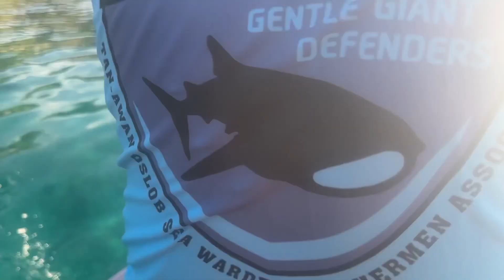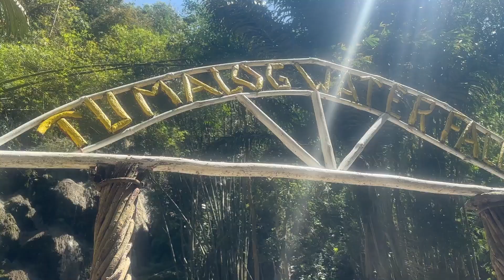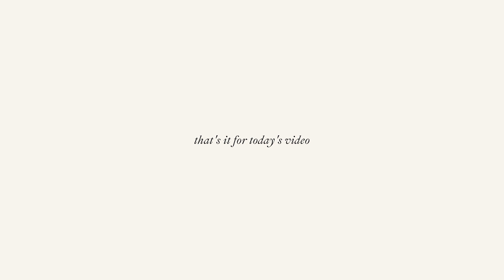✈️Cebu Adventure prt 3 | Oslob Tour, Whale Sharks, Island Bar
hi ganda!

welcome to prt 3 of our cebu tour (´◡`)

let me take you to oslob.

most awaited part of our trip, ito talaga yung dahilan bat kami nag cebu. para sa whale sharks.
at first nakakatakot pero once you tried it parang ayaw mo na umalis sa tubig.

truly one for the books.

here is the list of the places we visited sa oslob:
🐬Swim with the Whale Shark
🏝Bangcogon Resort
🏖Sumilon Island’s Sandbar
⛲️Tumalog falls
🛤Oslob Heritage Park
⛪️Oslob Church
⛩Oslob cuartel
⛪️Simala Shrine
🛒Tabuan Market

- itinerary -
4:00 AM - swim with the whale sharks
8:00 AM - bangcogon resort (breakfast)
9:00 AM - sumilon island bar
10:00 AM - tumalog falls
12:00 NN - lunch
1:00 PM - oslob heritage park (oslob church and cuartel)
3:00 PM - simala shrine
5:00 PM - tabuan market (pasalubong)

as promised:
Kuya J Travel and Tour

ja

This channel is my video dump, I try to record and document my life in hopes that one day I can look back and reminisce the moments. that's all. if you enjoy these videos thank you and I hope I can inspire you to create your own. treat everyone with kindness. xoxo

Wanna be my friend?

sc: 32